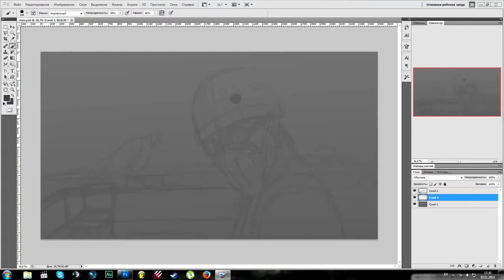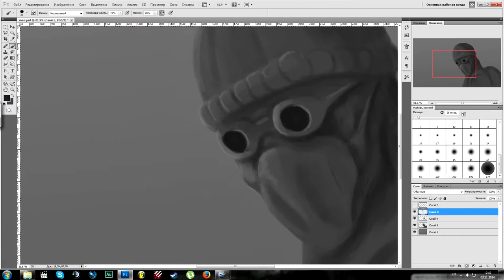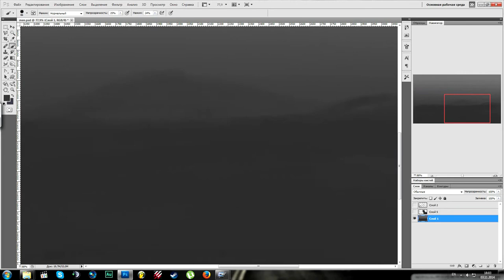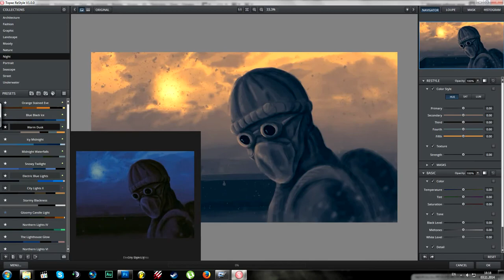Painting: Radioactive wind